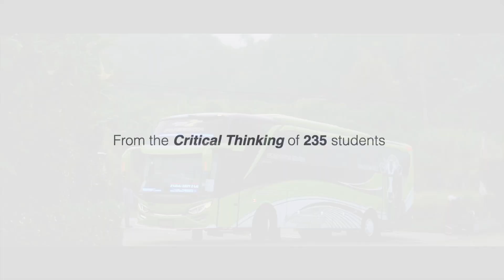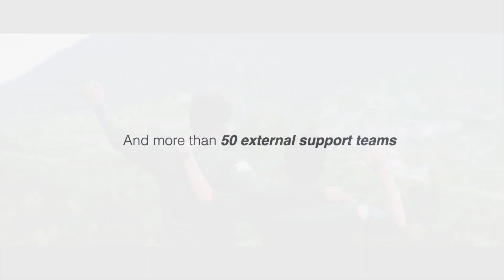Youth Research Camp 2023 (Highlights Video) Project Based Learning and HOTS Program by Ekotifa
[y] r.c atau Youth Research Camp adalah
Sebuah program wisata berkelanjutan (sustainable tourism) yang dibuat khusus oleh ekotifa.id, untuk mendukung program SDG's4 terkait Pendidikan Berkualitas dan implementasi Project Based Learning.

Program ini memiliki tujuan untuk mengimplementasikan pola edukasi STEM (Science, Technology, Enginering and Mathematics), HOTS (High Order Thinking Skill) dan Pembelajaran abad 21 (21stCenturySkills) terkait critical thinking, Creativity, Communication, Collaboration pada generasi muda. Program ini dikemas dengan konsep "Applying Research and Studying by Traveling"

Program Created by  Ekotifa.id
Video Directed by Afro Indayana
Video Taken by Fiki & Reka